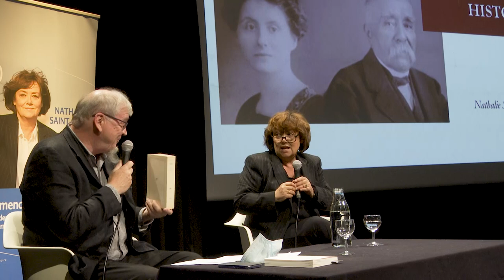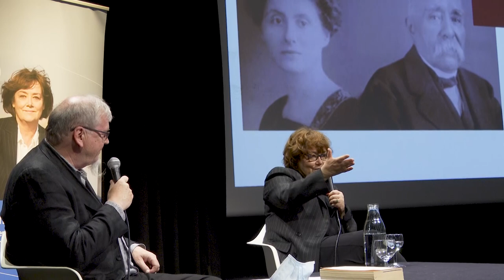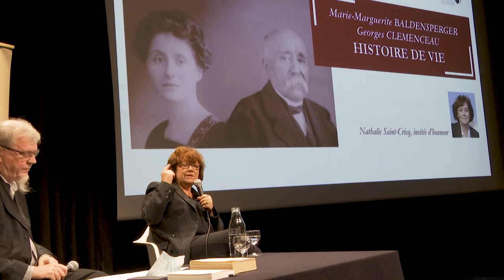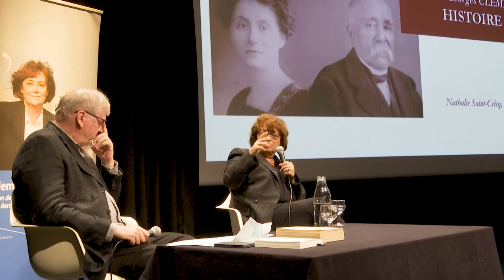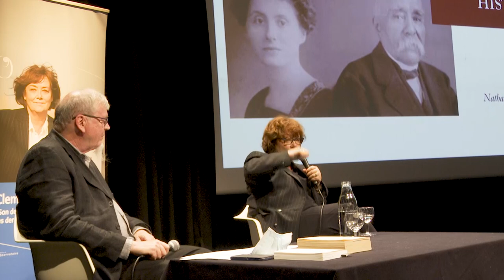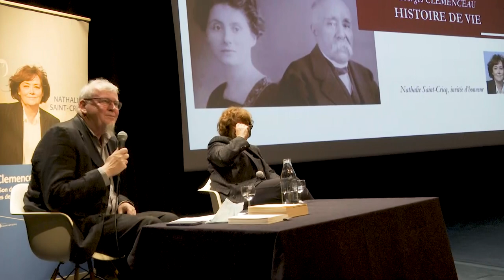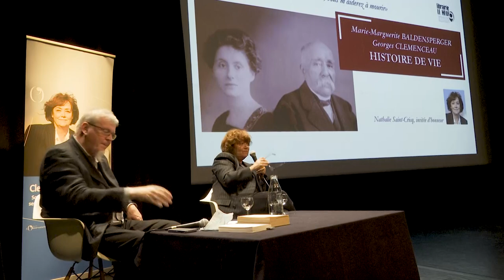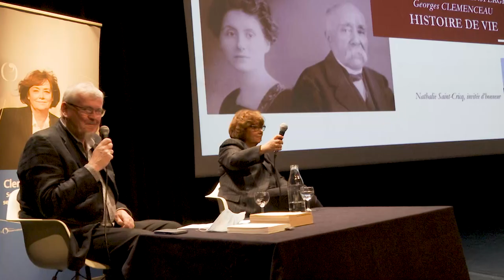Nathalie Saint-Cricq autour de son livre :Je vous aiderai à vivre, vous m’aiderez à mourir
La journaliste politique et écrivaine, Nathalie Saint-Cricq était  invitée samedi 5 juin 2021 par la librairie Le Neuf et la Ville de Saint-Dié-des-Vosges pour évoquer la relation passionnée entre  Marie-Marguerite Baldensperger et Georges Clémenceau, unis par un pacte « Je vous aiderai à vivre , vous m'aiderez à mourir. »
Durant cette rencontre animée par Claude Vautrin, au musée Pierre-Noël, Nathalie Saint-Cricq a fait revivre avec finesse et érudition à la fois cette relation amoureuse et le contexte politique de cette époque entre deux guerres.
Christian Magnani et Corinne Dory ont proposé une lecture scénarisée d'extraits de la correspondance« Lettres à une amie » et du journal fictif de Marie-Marguerite Baldensperger.